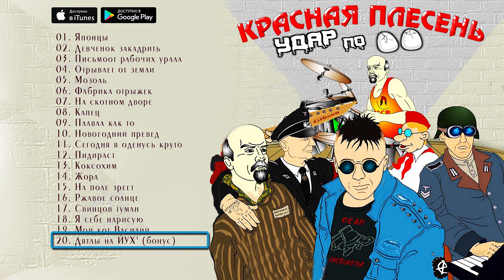Красная Плесень - Удар по (Альбом 1997)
Трек-лист альбома "Удар по":

01 - Японцы       00:02
02 - Девчонок закадрить     02:52
03 - Письмо от рабочих урала       04:00
04 - Отрывает от земли       08:01
05 - Мозоль      09:49
06 - Фабрика отрыжек      11:44
07 - На скотном дворе       15:06
08 - капец      17:12
09 - Плавал как-то       18:31
10 - Новогодний превед        20:34
11 - Сегодня я оденусь круто      21:35
12 - Пидираст    22:58
13 - Коксохим       24:48
14 - Жора       27:16
15 - На поле зреет       29:00
16 - Ржавое солнце        30:24
17 - Свинцов туман       33:40
18 - Я себе нарисую      36:05
19 - Мой кот Василий       37:35
20 - Дятлы на ЙУХ' (бонус) 39:09